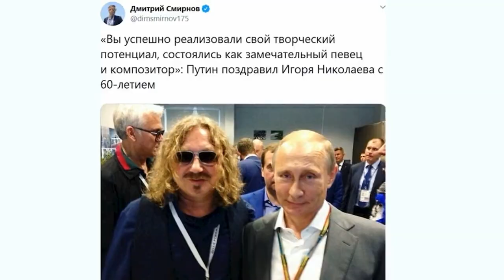Такое редко можно увидеть Алла Пугачева станцевала с Игорем Николаевым